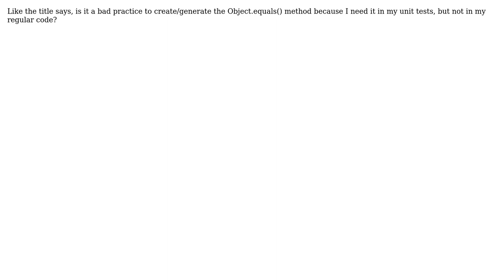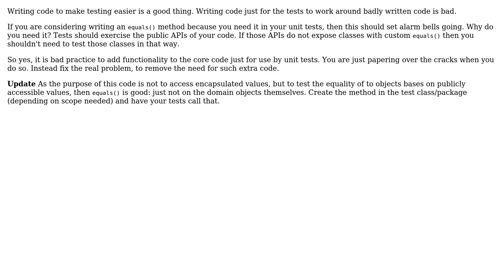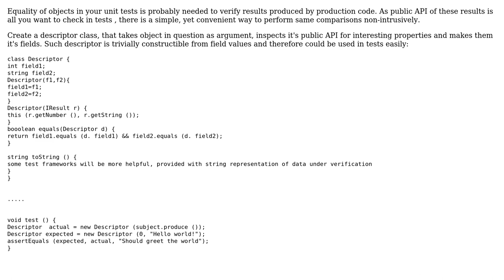Is it considered a bad practice to create the Object.equals() method for testing purposes only?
Software Engineering: Is it considered a bad practice to create the Object.equals() method for testing purposes only?

With thanks & praise to God, and with thanks to the many people who have made this project possible! | Content (except music & images) licensed under CC BY-SA | Music | Images & others | With thanks to user Jelle user David Arno user Basilevs and the Stack Exchange Network Trademarks are property of their respective owners. You are responsible for your own actions.